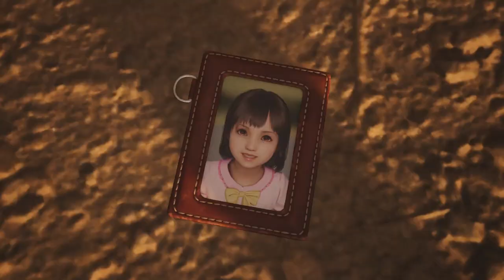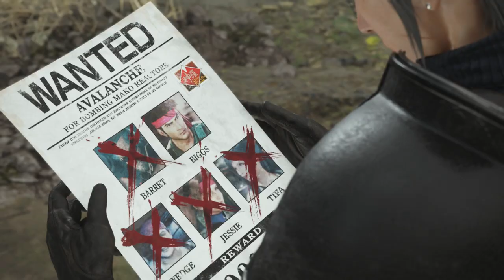Let's Play Final Fantasy 7 Rebirth | Part 39 - Dyne | Blind Gameplay Walkthrough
In Part 39 of this blind Final Fantasy 7 Rebirth gameplay walkthrough on the PS5 we reach the Dyne section and some strange changes are made that I'm not a huge fan of.

Description:

Final Fantasy VII Rebirth is an action role-playing game developed and published by Square Enix. It is a sequel to Final Fantasy VII Remake (2020) and the second in a planned trilogy of games remaking the 1997 PlayStation game Final Fantasy VII.

The game features real-time exploration and combat, with a more open-ended overworld compared to the linear progression of Remake's Midgar. Objective markers appear in the heads-up display, highlighting main story quests and sidequests to complete along with their respective distances from the party in the overworld. In addition to walking on foot, the party can ride on Chocobos as a faster means of traversal by equipping the specialized Chocobo Lure Materia. Rebirth expands on the hybrid of action-focused melee combat and the Active-Time Battle (ATB) system introduced in Remake, in which the player takes control of a party of characters that can be freely switched between during gameplay. During combat, characters use both physical attacks and magic, and can consume items for offensive, defensive and resuscitative purposes from a menu while gameplay is suspended around them. The "Synergized" mechanic, first introduced in the downloadable content (DLC) "Episode INTERmission" campaign for Final Fantasy VII Remake Intergrade (2021), returns, allowing party members to synchronize their attacks at the cost of ATB bars filling up slower.